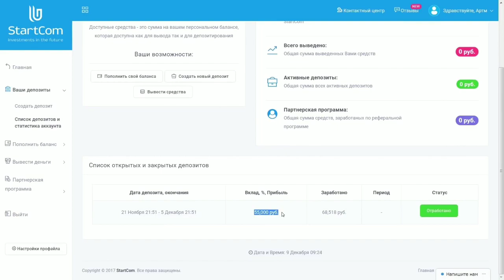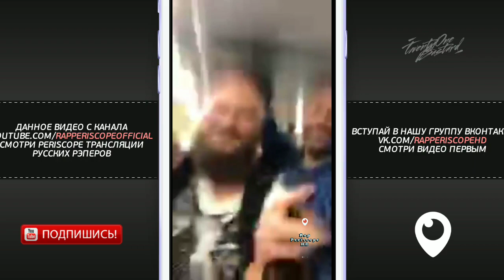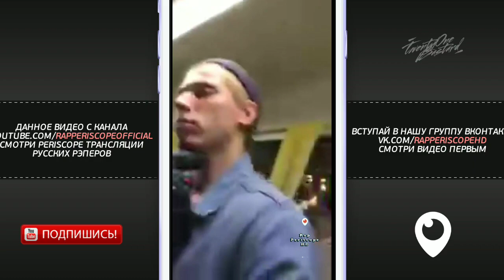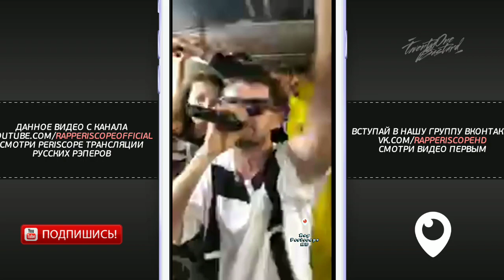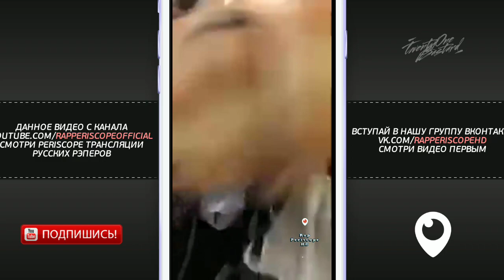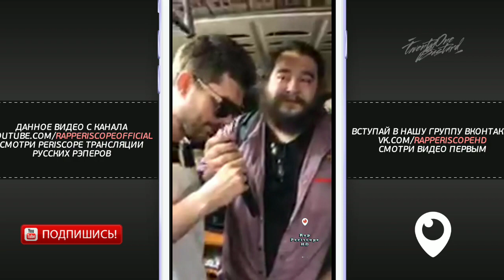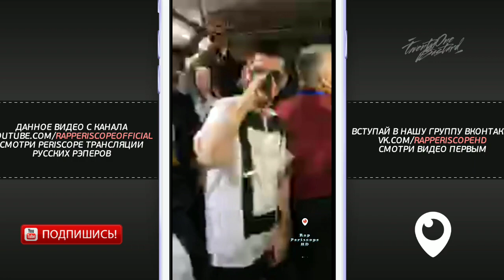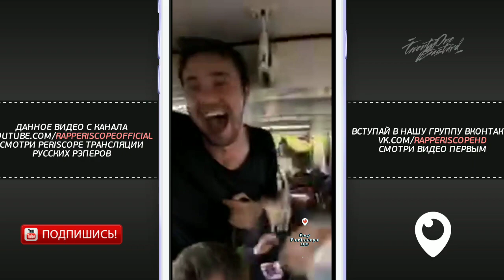Noize mc Фрисиайлит и поет в автобусе